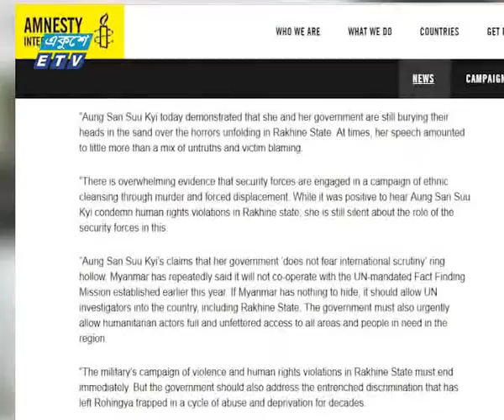Reaction News Ekushey Television Ltd 19 09 2017